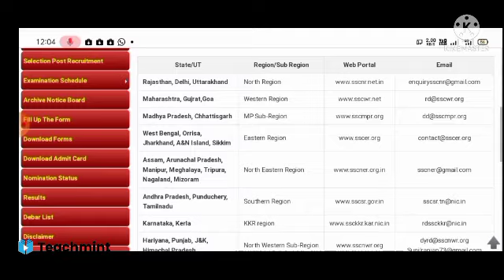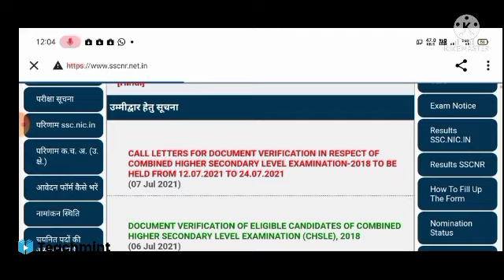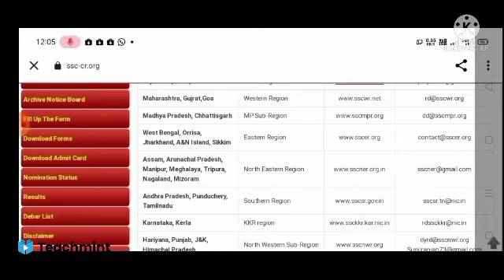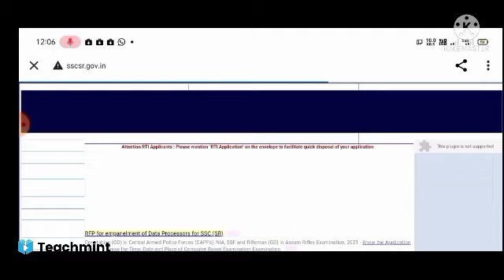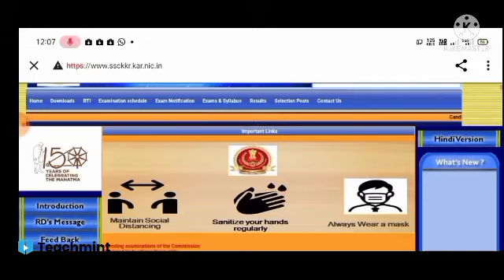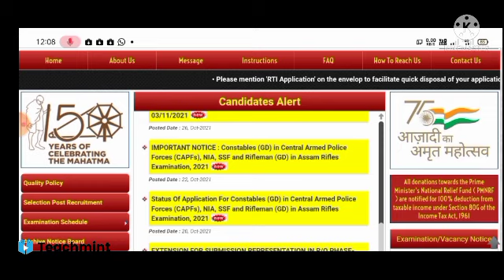SSC GD admit card update/SSC GD Exam date Exam city check 2021/ SSC GD admit card download/Teachmint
आखिरकार आ ही गया 👉 Exam city & Date with Roll number
SSC GD all regions admit card
इंतजार की घड़ियां खत्म हुई 💪
SSC GD admit card Southern region
SSC GD admit card western region
SSC GD admit card central region
SSC GD admit card Northern region

👉| SSC GD 2021 exam date | ssc gd 2021 cut off | ssc gd 2021 new update
ssc gd
ssc gd Bihar cutoga
ssc gd best cutogssc gd best post,
STRATEGY AND TIME TABLE
STATE WISE FORM APPLY IN SSC GD 2021
SSC GD TOTAL FORM APPLY